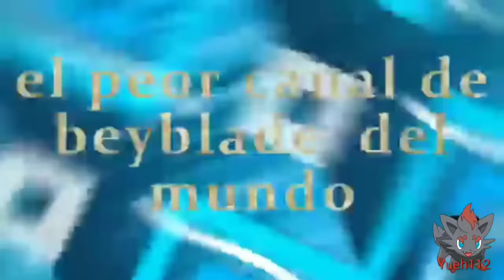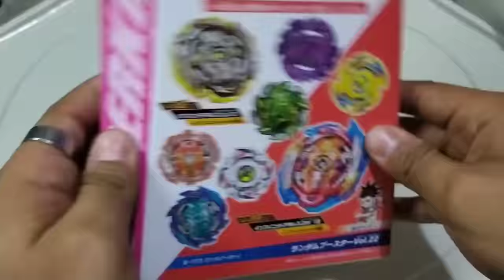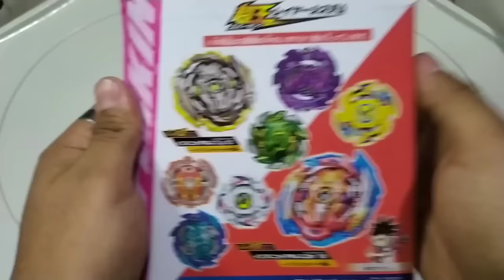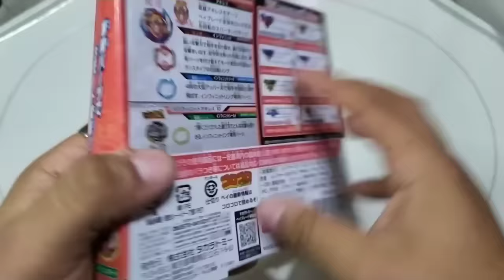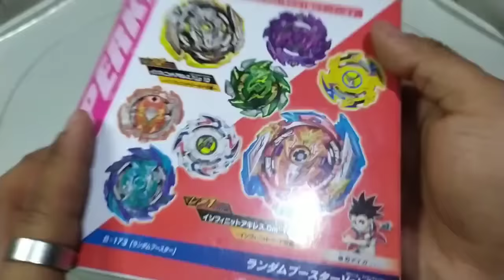Unboxing Ramdon Booster Vol22 Un Nuevo Sistema?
Al fin puede abrir esta RB me moría de ganas de hacerle vídeo y vamos a ver algo que se quedó muy rezagado en estos días del sistema.

Yueh_112